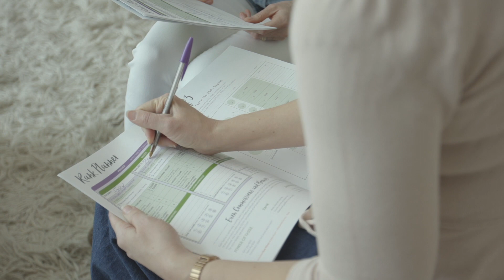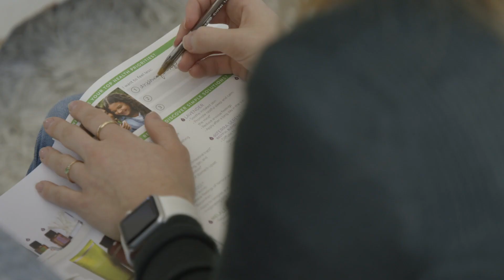doTERRA Empowered You- Living Your Strengths: Adaptability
FIND OUT MORE ABOUT YOUR STRENGTHS: Adaptability

As someone exceptionally talented in the Adaptability theme, you prefer to go with the flow. You tend to be a “now” person, taking things as they come and discovering the future one day at a time. You are flexible and can quickly change directions when the unexpected happens.

Use the Empowered Success guides to provide structure as you build your doTERRA business. Because the power of the Adaptability talent is in the present moment, you might find it difficult to focus on long-term goals, or stay excited about reaching a rank years from now. Use the Rank Planners in the Empowered Success guides to help you plan your path. Find ways around blocks or hold-ups as you work on the goals laid out in the planner. Adapt the ideas and principles to fit your particular team and situation. Check in with your upline or accountability partner often to make sure you’re on track.

Your ability to be in the moment can help others see the ways forward and is a key to your success in dōTERRA.